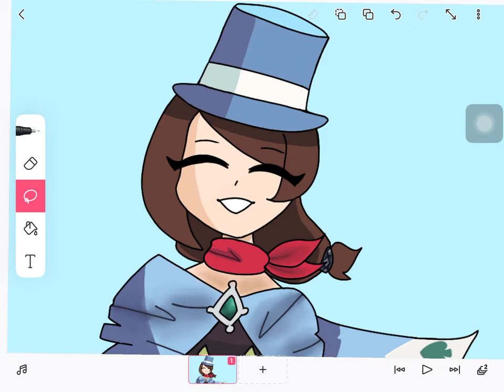Trucy Wright Art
Game this character is from: Ace attorney
First met this character in: Ace attorney Apollo justice